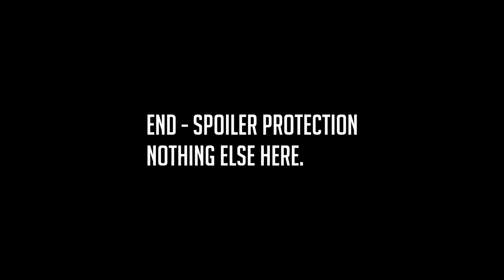Match 1 Kills that matter: Godwin(ENG) vs Natnat(ENG) 1v1 Valkyrie Mod Tournament #1 Men of War: AS2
Group B, the oldest guard fights his fellow veteran.